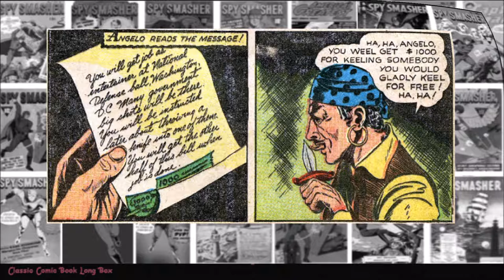Spy Smasher: "Spiggetti, The Knife Throwing Saboteur" Whiz Comics #26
Spy Smasher is the name of two fictional characters appearing in comics published by DC Comics. The first is a superhero that was formerly owned and published by Fawcett Comics. The second is a female anti-terrorism government agent often featured as an antagonist of the vigilante team Birds of Prey.